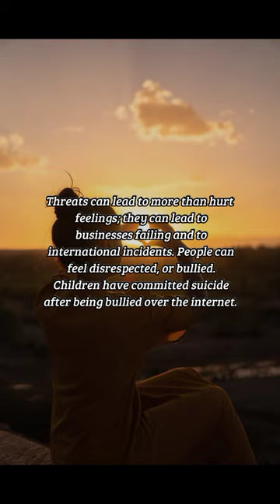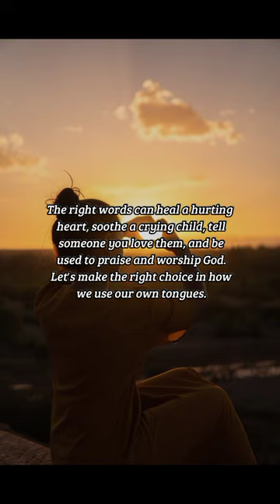BIBLE VERSE OF THE DAY -October 23, 2022 | Devotion | Your Daily Dose of God's Word.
Taming the Tongue
The right words can heal a hurting heart.
-James 3:7-9

Prayer:
Oh Lord, we can do so much damage  with this simple tool,or we can do so much good. Help us to use our tongues to spread the message the Gospel and to praise you instead of causing pain to our brothers and sisters whom you love. Amen